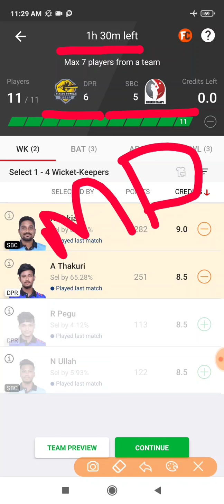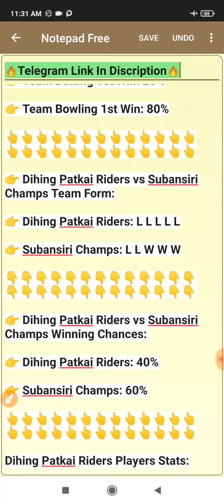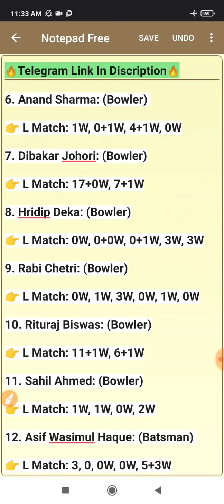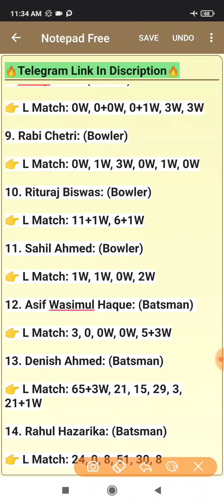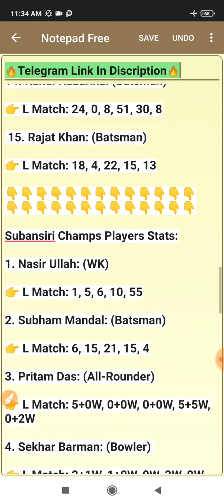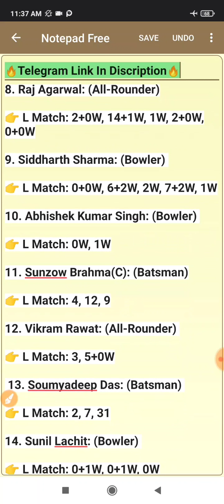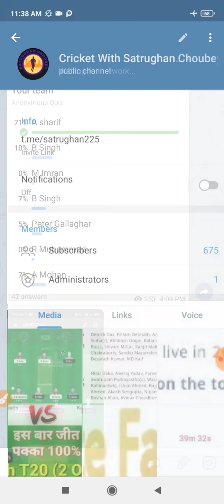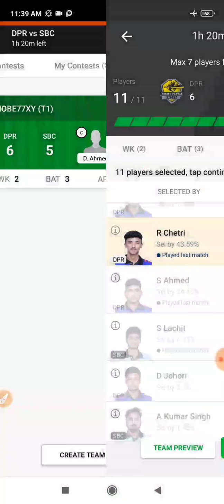DPR vs SBC Dream 11, DPR vs SBC 30th T20 Dream 11, DPR vs SBC Dream 11 Prediction, DPR vs SBC, 30th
This Video Also Includes:

Dihing Patkai Riders vs Subansiri Champs  30th T20 Match Dream 11 Prediction
Dihing Patkai Riders vs Subansiri Champs 30th T20 Match Dream 11 Prediction Today Match
Dihing Patkai Riders vs Subansiri Champs 30th T20 Dream 11 Prediction
Dihing Patkai Riders vs Subansiri Champs  Dream 11 Prediction Today Match
DPR vs SBC 30th T20 Dream 11 Prediction
DPR vs SBC Dream 11 Prediction Today Match
DPR vs SBC 30th T20 Match Dream 11 Prediction
DPR vs SBC 30th T20 Match Dream 11 Prediction Today Match

✅✴️ DPR vs SBC ✅✴️

👉 Dihing Patkai Riders vs Subansiri Champs 30th T20 Match

👉 Venue: Judges Field, Guwahati

👉 League: BYJUS Assam T20 2021

👉 Date & Time: October 2, 1:00 PM local time

👉 Dihing Patkai Riders vs Subansiri Champs Pitch & Weather Report:

👉 Pitch : Balanced

👉 Weather: Light Rain

👉 Avg 1st Innings Score: 120-130

👉 Team Batting 1st Win: 20%

👉 Team Bowling 1st Win: 80%

👉 Dihing Patkai Riders vs Subansiri Champs Team Form:

👉 Dihing Patkai Riders: L L L L L

👉 Subansiri Champs: L L W W W

👉 Dihing Patkai Riders vs Subansiri Champs Winning Chances:

👉 Dihing Patkai Riders: 40%

👉 Subansiri Champs: 60%

Dihing Patkai Riders Players Stats:

1. Arup Das: (All-Rounder)

👉 L Match: 1+0W, 0+1W, 9+2W, 2W, 3W

2. MD. Meraj: (All-Rounder)

👉 L Match: 3+1W

3. Sibsankar Roy: (All-Rounder)

👉 L Match: 33+1W, 46+0W, 0, 8+0W, 45, 28+1W

4. Abhishek Thakuri: (WK)

👉 L Match: 5, 28, 53, 0, 12, 11

5. Ruhinandan Pegu: (WK)

👉 L Match: 3, 23, 8, 34, 2

6. Anand Sharma: (Bowler)

👉 L Match: 1W, 0+1W, 4+1W, 0W

7. Dibakar Johori: (Bowler)

👉 L Match: 17+0W, 7+1W

8. Hridip Deka: (Bowler)

👉 L Match: 0W, 0+0W, 0+1W, 3W, 3W

9. Rabi Chetri: (Bowler)

👉 L Match: 0W, 1W, 3W, 0W, 1W, 0W

10. Rituraj Biswas: (Bowler)

👉 L Match: 11+1W, 6+1W

11. Sahil Ahmed: (Bowler)

👉 L Match: 1W, 1W, 0W, 2W

12. Asif Wasimul Haque: (Batsman)

👉 L Match: 3, 0, 0W, 0W, 5+3W

13. Denish Ahmed: (Batsman)

👉 L Match: 65+3W, 21, 15, 29, 3, 21+1W

14. Rahul Hazarika: (Batsman)

👉 L Match: 24, 0, 8, 51, 30, 8

 15. Rajat Khan: (Batsman)

👉 L Match: 18, 4, 22, 15, 13

Subansiri Champs Players Stats:

1. Nasir Ullah: (WK)

👉 L Match: 1, 5, 6, 10, 55

2. Subham Mandal: (Batsman)

👉 L Match: 6, 15, 21, 15, 4

3. Pritam Das: (All-Rounder)

👉 L Match: 5+0W, 0+0W, 0+0W, 5+5W, 0+2W

4. Sekhar Barman: (Bowler)

👉 L Match: 2+1W, 1+0W, 0W, 3W, 0W

5. Manashjyoti Gogoi: (WK)

👉 L Match: 3, 8, 27, 0

6. Saahil Jain: (Batsman)

👉 L Match: 67+0W, 5, 65, 67, 21

7. Mekhail Doley: (Bowler)

👉 L Match: 15+0W, 11+0W, 0W, 1+1W, 12+0W

8. Raj Agarwal: (All-Rounder)

👉 L Match: 2+0W, 14+1W, 1W, 2+0W, 0+0W

9. Siddharth Sharma: (Bowler)

👉 L Match: 0+0W, 6+2W, 2W, 7+2W, 1W

10. Abhishek Kumar Singh: (Bowler)

👉 L Match: 0W, 1W

11. Sunzow Brahma(C): (Batsman)

👉 L Match: 4, 12, 9

12. Vikram Rawat: (All-Rounder)

👉 L Match: 3, 5+0W

 13. Soumyadeep Das: (Batsman)

👉 L Match: 2, 7, 31

14. Sunil Lachit: (Bowler)

👉 L Match: 0+1W, 0+1W, 0W

15. Kunal Saikia: (WK)

👉 L Match: 24, 21, 14, 34, 3

👉 Dihing Patkai Riders: 0

👉 Subansiri Champs: 1

👉 Dihing Patkai Riders vs Subansiri Champs Points Table:

👉 Dihing Patkai Riders

👉 Win: 7

👉 Lost: 0

👉 Cancel: 2

👉 Tie/Draw: 0

👉 Position: 1st Place

👉 Subansiri Champs

👉 Win: 4

👉 Lost: 3

👉 Cancel: 2

👉 Tie/Draw: 0